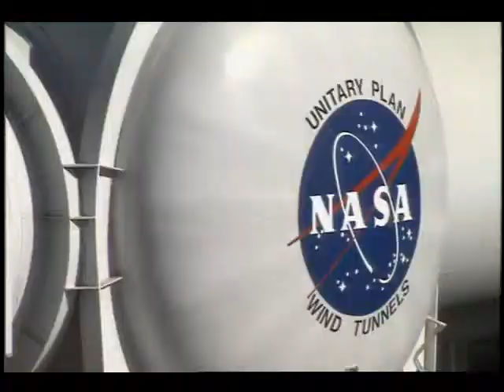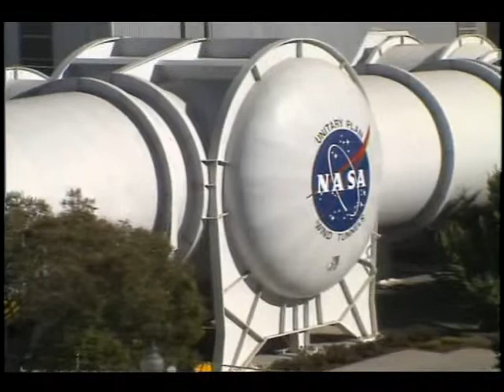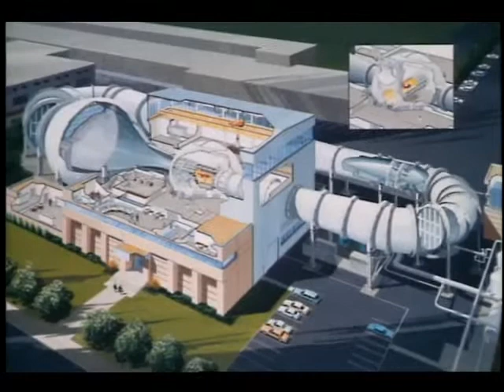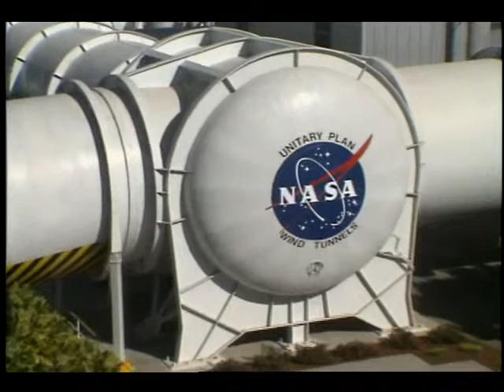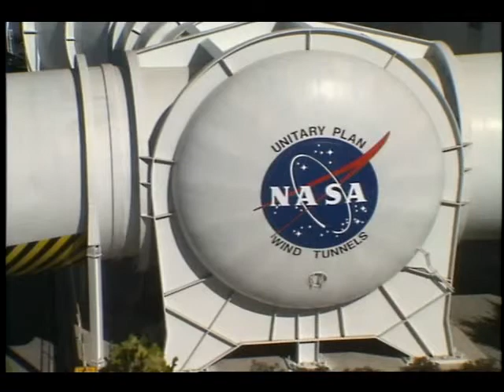Unitary Plan Wind Tunnel Landmark Dedication and Revitalization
This video shows construction scenes of unitary plan wind tunnel, aerials, and views of various models, including an MD-II in the 11 ft, an Apollo in the 8x7, Dynasoar in the 8x7, a one inch scale shuttle in the 8x7, and an artist's concept of a 12 ft test section. No sound. Released Sep. 1990.